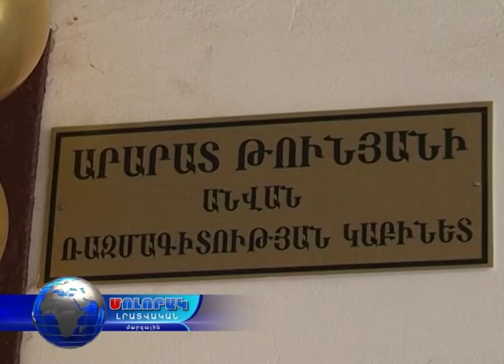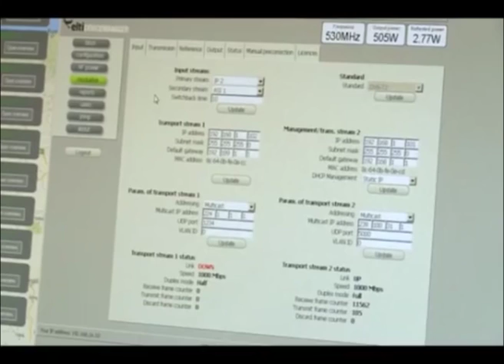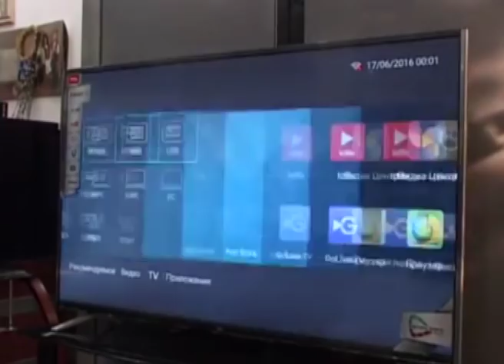Մոլորակ լրատվական գլխավոր թողարկում 20.10.16